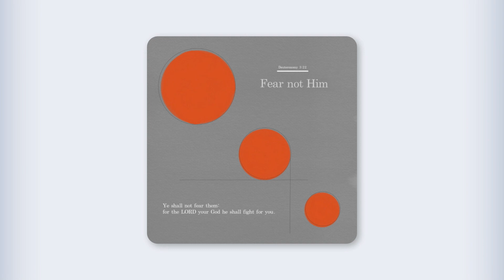Fear Not Him - 키노트(Key Note)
키노트(Key Note)「피아노와 함께하는 매주 수요 묵상」

"Fear not Him“

너희는 그들을 두려워하지 말라. 주 너희 하나님 그분께서 너희를 위하여 싸우시리라, 하였노라.

Ye shall not fear them: for the LORD your God he shall fight for you.

너희는 그들을 두려워하지 말라 너희의 하나님 여호와께서 친히 너희를 위하여 싸우시리라 하였노라.

Do not be afraid of them; the LORD your God himself will fight for you.“

:: Credit
Song Writing 키노트(Key Note )
Piano 키노트(Key Note)
Mixing & Mastering 키노트(Key Note)